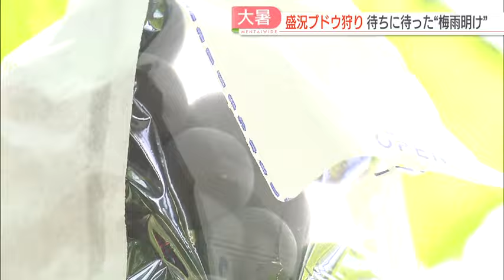【梅雨明け】各地でことし一番の暑さ 猛暑を乗り切る水のアトラクションがスタート ブドウ狩りには家族連れ 土用丑の日を前にウナギのかば焼きづくりに職人が汗 福岡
気象庁は22日、九州北部が梅雨明けしたとみられると発表しました。1年の中で最も暑さが厳しい頃とされる「大暑（たいしょ）」の通り、各地で猛暑日となるなか、各地でこの暑さをさまざまな楽しみ方で乗り切ろうとしています。

■神崎愼治 カメラマン
「梅雨明けを待ちわびて多くの家族連れでにぎわっています。歓声が上空まで聞こえてきそうです。」

22日の九州北部地方は朝から強い日差しが照りつけ、平年より3日遅く、去年より3日早い梅雨明けとなりました。

福岡県内では広い範囲で気温が上がり、日中の最高気温は太宰府市で37.4℃、行橋市で37.2℃と、ことし最高を記録し、県内各地で35℃以上の猛暑日となりました。

猛暑日は今後も続く見込みで、気象庁は、福岡県と佐賀県に23日も熱中症警戒アラートを出して警戒を呼びかけています。

■白野寛太 記者
「キャナルシティ博多では子どもたちが水遊びをし、びしょぬれになって暑さをしのいでいます。とても涼しそうです。」

福岡市のキャナルシティ博多では22日、近くの保育園の園児およそ20人が招待され、びしょ濡れになって夏を楽しむことができるイベントが、翌日のオープン前に報道陣に公開されました。
音楽に合わせてシャボン玉と噴水がコラボレーションする「バブルタイム」や、最高およそ25メートルまで到達する噴水、バケツにたまった水を全身で浴びることのできるアトラクションなどが登場します。
■園児
「めっちゃ涼しい。」
「バシャ―ンてするところが楽しい。（Q.お日さま照っているけど暑くない？）暑くなーい。」

子どもたちは日差しの下で水に打たれながら暑さをしのいでいました。

■親子
「これおいしそう！」

ブドウ収穫のシーズンを迎え、福岡県うきは市の観光農園では、外国人観光客や家族連れなどがブドウ狩りを楽しみました。

■訪れた子ども
「甘酸っぱそうに見える。冷やしてパクパク食べたい。」

この観光農園では7月13日からブドウ狩りが始まり、9月中旬まで種類を変えながらおよそ7種類のブドウが味わえます。

待ちに待った梅雨明けに、期待を膨らませていました。

■春光園・末次元気さん
「災害もなく例年通りブドウやナシ狩りができると思うので、家族や友達などと来て、ワイワイ楽しくとってほしい。」

さらにブドウ狩りのあとに、ほてった体を冷やしてくれるこんな楽しみも。

■阿部まみフィールドキャスター
「甘い！そのままブドウを食べているような感じです。この1杯でブドウの甘みを存分に感じられます。おいしい！」

この農園でとれた新鮮なブドウ1房を半分近く使った、ぜいたくな生搾りジュースです。

■福岡市から訪れた人
「子どもたちの夏休みも始まったので、暑さに気をつけながら楽しい思い出をたくさんつくってやりたい。」

一方、北九州市では、この時期、夏バテ対策として食べられるウナギの出荷の準備が進められていました。

24日の「土用の丑の日」を前に作られていたのは、ウナギのかば焼きです。機械で焼く「機械焼き」と職人が手で焼く「手焼き」の2種類の方法で、多い日にはおよそ2万匹のウナギをかば焼きにしています。

職人たちは火を前にして大粒の汗をかいています。こまめな休憩や水分補給など熱中症対策をしながら、丁寧に焼き上げています。

■川崎直人 記者
「外はカリッと、中はふわっとした食感で、まさにウナギの旨みが凝縮されている感じがします。とてもおいしいです。」

長い時間をかけてじっくりと焼くことで、余分な脂や臭みを落としたウナギとオリジナルのタレがマッチする逸品です。

■福岡養鰻・各務秀人 社長
「かば焼きは焼き魚。焼くほどおいしさが出るというのが持論。せっかく食べるのあれば、おいしいウナギを食べてほしい。」

全国のスーパーに冷凍で配送されるほか、オンラインで購入できるということです。

涼しさ満載の体験に、おいしさ満点のグルメ。それぞれの楽しみ方で、ことしの厳しい夏を乗り切ります。